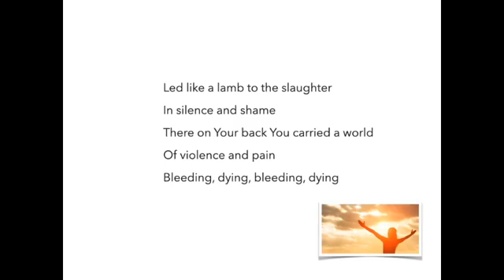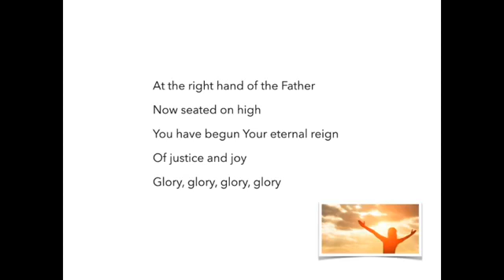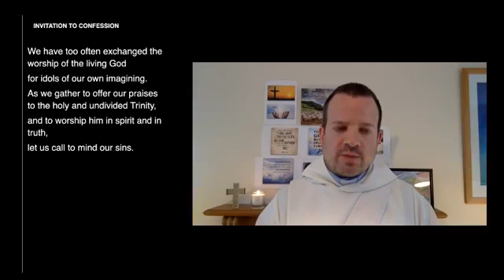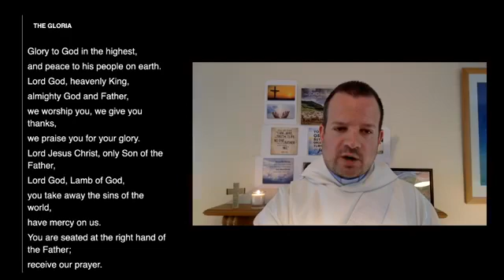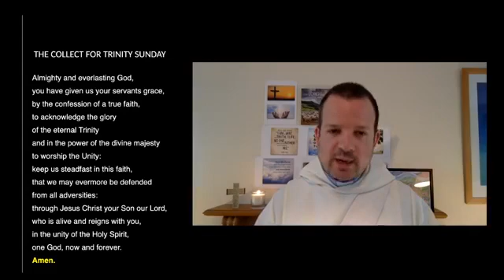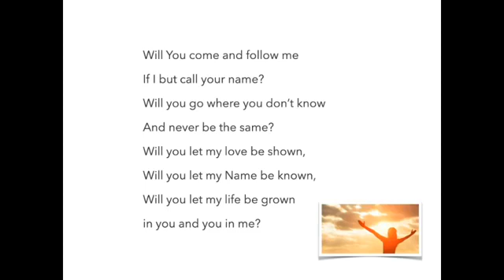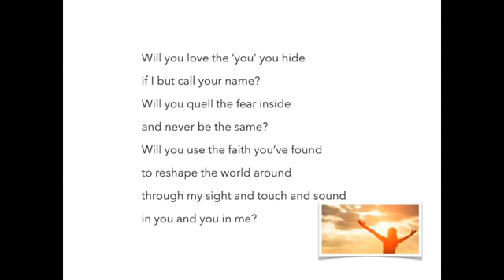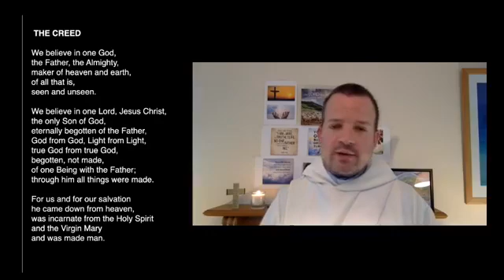Spiritual Communion service 7th June 2020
Welcome to our Spiritual Communion service for 7th June, Trinity Sunday.